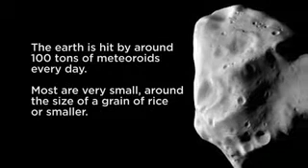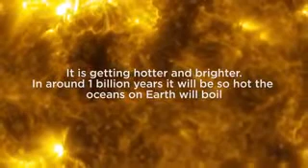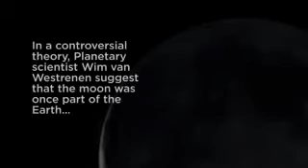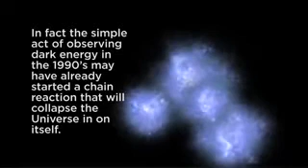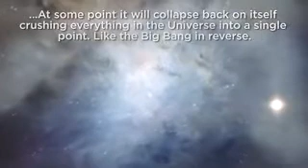KATAPUSAN NG MUNDO -- 5 Earth Destroying!-BeSci TV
KATAPUSAN NG MUNDO
5 Earth Destroying!
BeSci TV

When is the end of the world going to happen? Is the end of the world near? The are many ways that life on Earth could end, but what events could destroy the entire planet?
Credits:
00:32: An image of the strange asteroid Lutetia from the ESA Rosetta probe ESA 2010 MPS for OSIRIS Team MPS/UPD/LAM/IAA/RSSD/INTA/UPM/DASP/IDA
00:50: "Artist's view of watery asteroid in white dwarf star system GD 61" by ESA/Hubble. Licensed under CC BY 3.0 via Wikimedia Commons
01:39: 4K Sun Credit: NASA/SDO/M.Kornmesser/L.Calcada
01:05: Video courtesy of the Earth Science and Remote Sensing Unit, NASA Johnson Space Center
02:26: NASA Goddard Space Flight Center Image by Reto Stöckli
02:44: The Moon 4k Credit: NASA/LROC/M.Kornmesser
04:00: 3D animation of the Carina Nebula. Credit: ESO/M. Kornmesser
04:17: Messier 78 (3D Animation) Credit: ESO/M. Kornmesser

destroying earth essay
destroying earth game
destroying earth simulator
destroying earth quotes
destroying earth pictures
destroying earth movies
destroying earth universe sandbox
destroying earth images
earth destroying asteroid
destroying the earth game
destroying the earth quotes
destroying the earth song
destroying the earth quest
poem about destroying the earth
asteroid destroying earth movie
we are destroying the earth song
destroying earth book
earth destruction by red giant
earth destruction button manga
earth destruction countdown
earth destruction causes
comet destroying earth
comet destroying earth movie
comet destroying earth 2020
earth destruction drawing
earth destruction dream meaning
earth destruction directive
earth destroying earthquake
earth destruction effect
destruction earth final conflict
earth destruction facts
earth destruction gif
goku destroying earth
earth destroying hollywood movies
humans destroying earth quotes
destroying earth in universe sandbox 2
earth destroying kamehameha
cells earth destroying kamehameha
earth destroying meteor
destroying mother earth poem
earth destruction movies list
earth destruction movies 2020
earth destruction meaning
earth destruction news
earth destruction nature
destruction of earth
destruction of earth movies
destruction of earth bible verses
destruction of earth essay
destruction of earth quotes
destruction of earth 2
destruction of earth in 2020
destruction of earth video
earth destruction poems
earth destruction pollution
earth destruction png
plastic destroying earth
pollution destroying earth
destroying the earth's plant and animal variety
destroying the earth quest silkroad
destroying and reconstructing earth
sun destroying earth
stellaris destroying earth
supernova destroying earth
spore destroying earth
plastic destroying the earth
cows destroying the earth
consumerism destroying the earth
weather destroying the earth
earth destroying volcano
earth destruction video
earth destruction vector
bible verse about destroying earth with fire
planet x destroys earth
universe sandbox 2 destroying earth
katapusan ng mundo ayon sa bibliya
katapusan ng mundo 2020
katapusan ng mundo 2029
katapusan ng mundo jw
katapusan ng mundo bible verse
katapusan ng mundo 2012
katapusan ng mundo iglesia ni cristo
katapusan ng mundo youtube
ang katapusan ng mundo
katapusan ng mundo sa bibliya
kailan ang katapusan ng mundo
mga senyales ng katapusan ng mundo
katapusan na ng mundo
palatandaan ng katapusan ng mundo
parang katapusan na ng mundo
10 senyales ng katapusan ng mundo
katapusan ng mundo jw.org
talumpati tungkol sa katapusan ng mundo
tula tungkol sa katapusan ng mundo